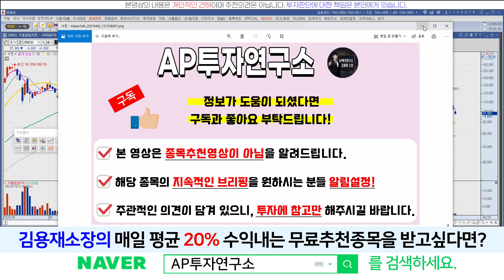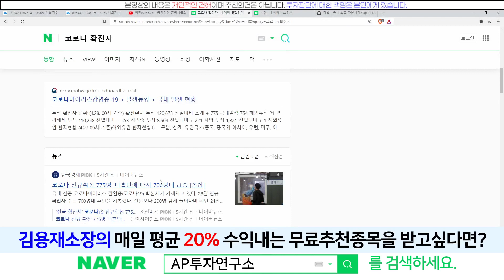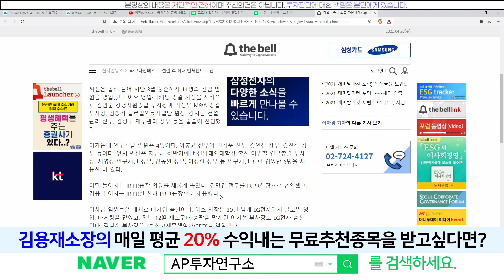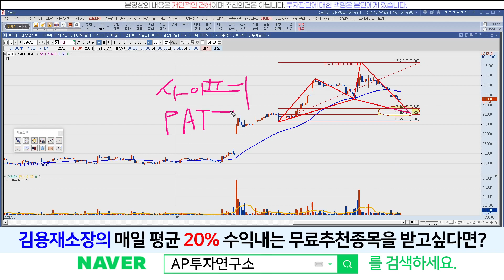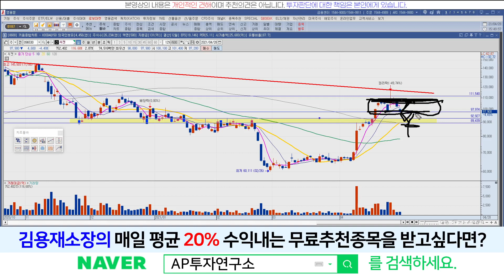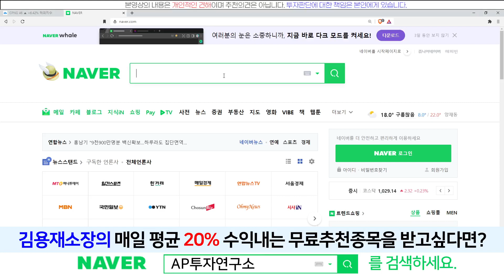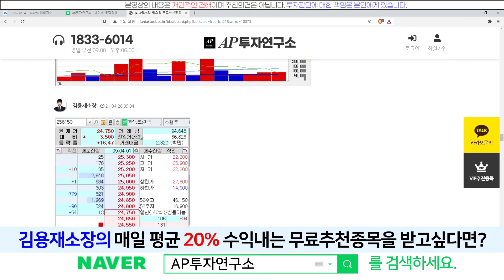씨젠(096530) - 공격적인 인력 보강과 코로나 신규 확진 700명대 (feat. 주가분석)